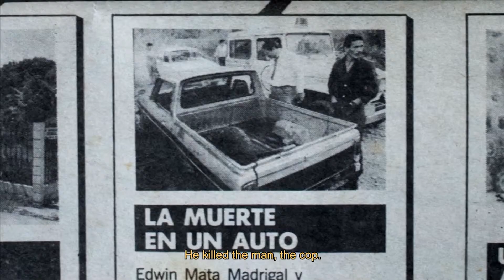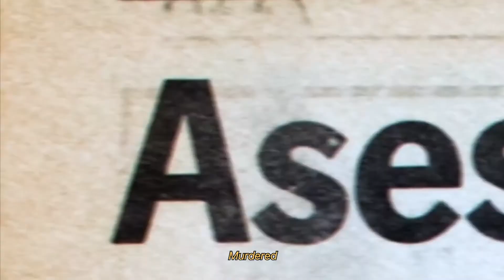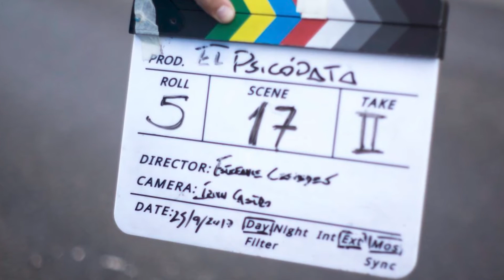Entrevista a Estefani Céspedes Directora de la Película El Psicópata Crónica de un Caso sin Resolver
En Horror Hazard tuvimos la oportunidad de entrevistar a Estefani Céspedes, quien es la productora y directora de la película Documental El Psicópata: Crónica de un Caso sin Resolver, la cual se estrenará a partir del próximo 10 de diciembre en salas costarricenses. Queremos agradecer a Hoplers por el espacio para realizar la entrevista.